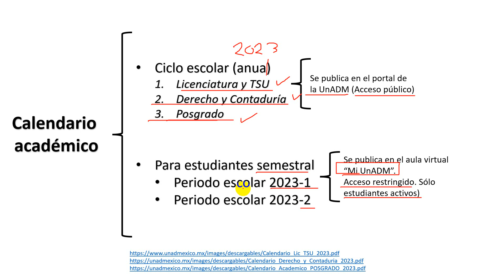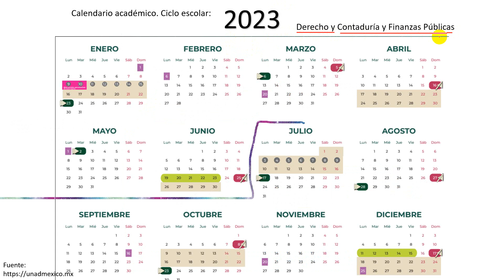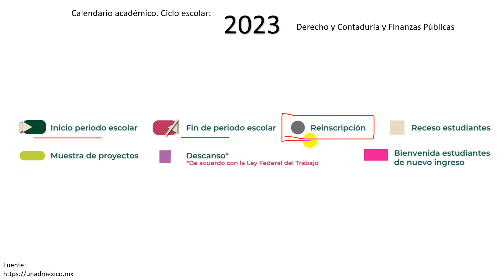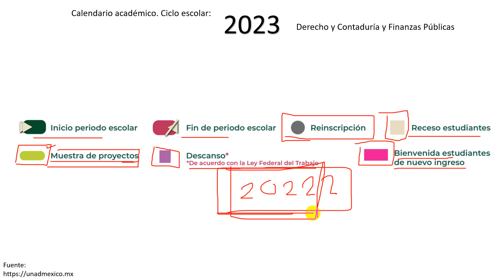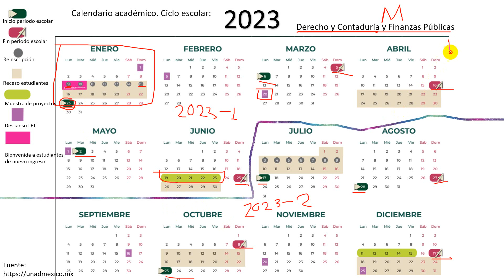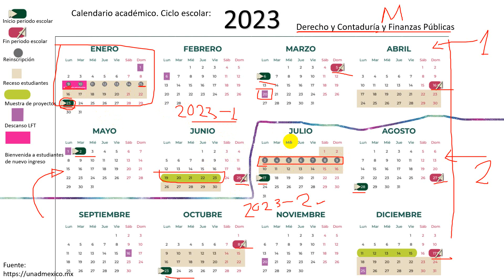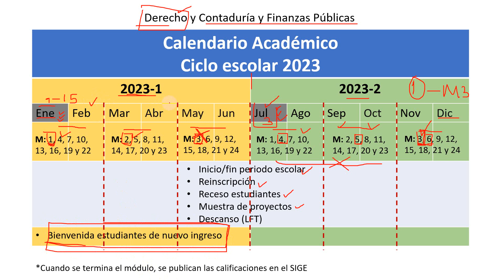Calendario Académico 2023. Derecho y Contaduría. UnADM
Análisis del Calendario Académico del ciclo escolar 2023, para las carreras de Derecho y Contaduría y Finanzas Públicas.